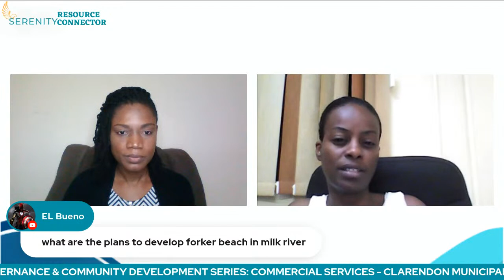Season 2 Ep. 29 | Local Governance & Community Development: Commercial Services, CMC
The Commercial Services Department is responsible for developing, managing and maintaining public facilities such as parks, recreational centres, markets, pounds, cemeteries, transportation centres, public sanitary conveniences and public beaches, street parking, control of public vending and much more.

Learn more on this episode of the Local Governance & Community Development Series, from the Clarendon Municipal Corporation’s Commercial Services Manager, Nickita Francis.

Send correspondence to:
Mr Rowhan Blake, CEO Clarendon Municipal Corporation, 3 Sevens Road, May Pen, Clarendon

Programme Partners:
~ Serenity Advisory Consulting Services
~ Cousins Construction Services Limited
~ Sha-Gore Aggregates Limited
~ National Self Serve Wholesale